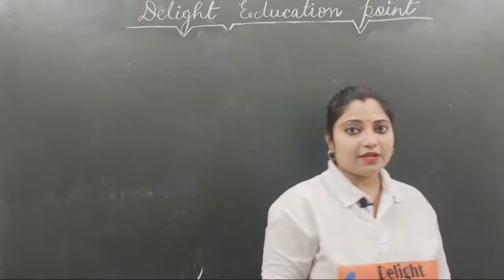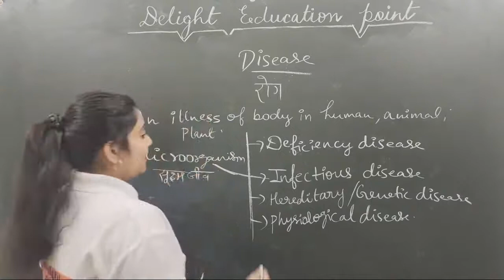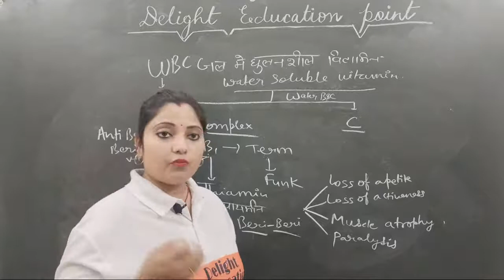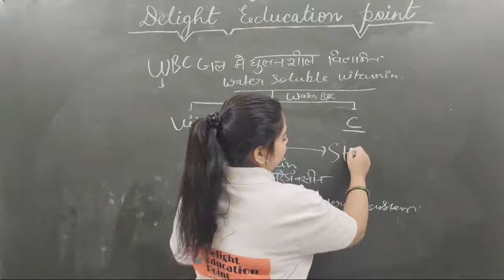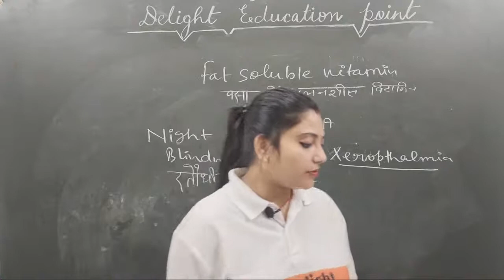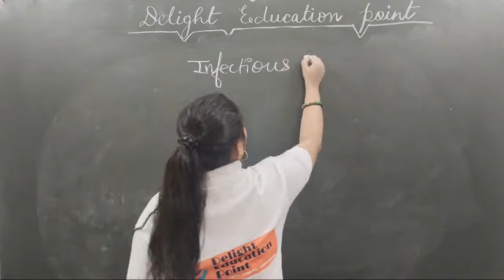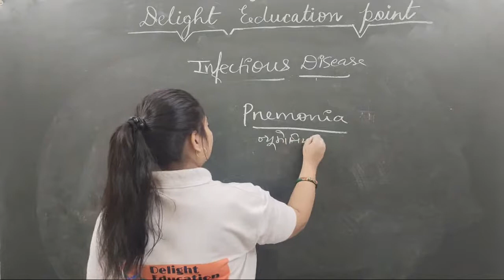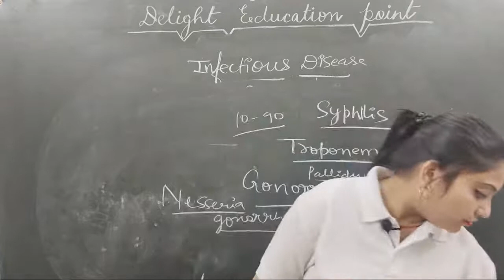Biology Live.. Disease session-1..